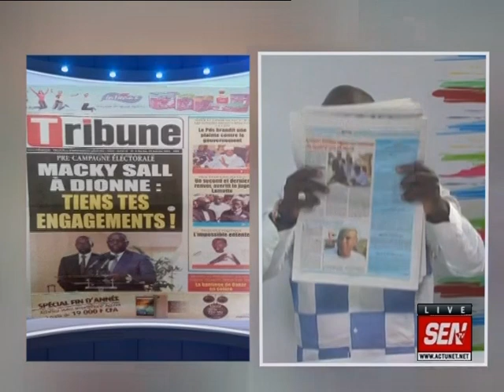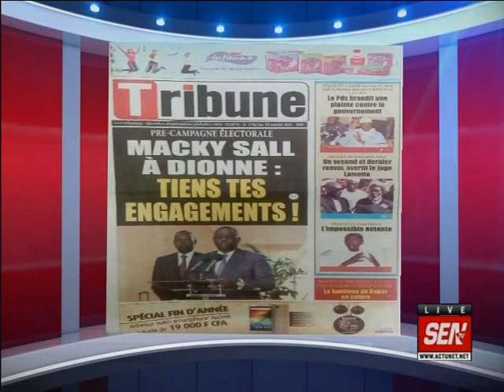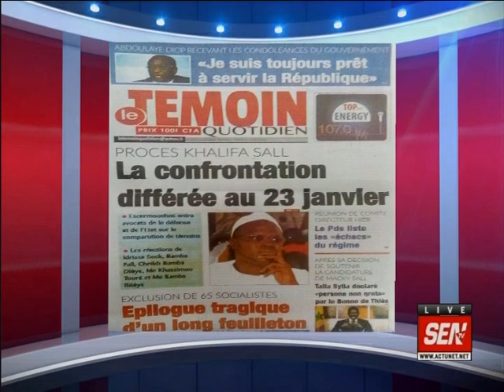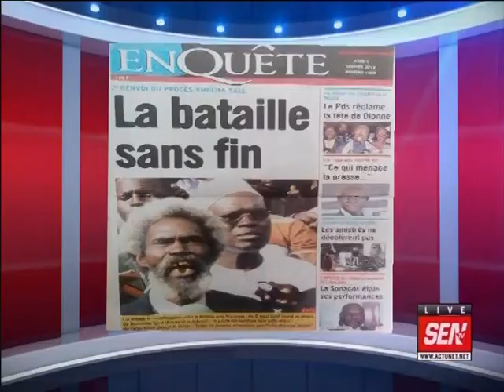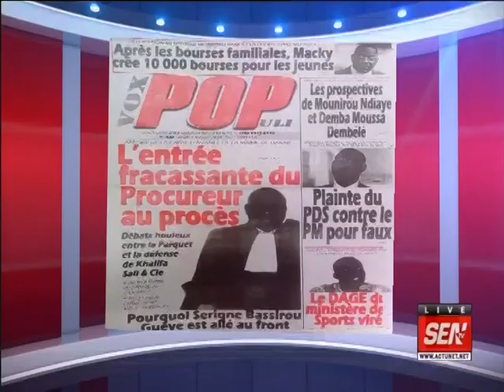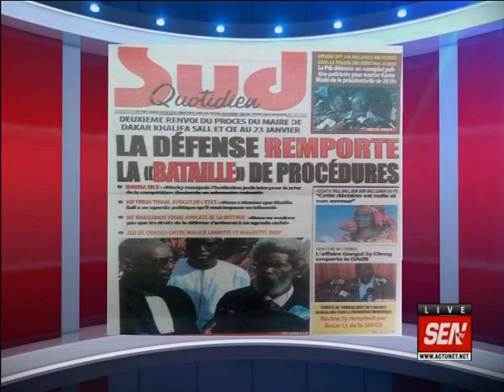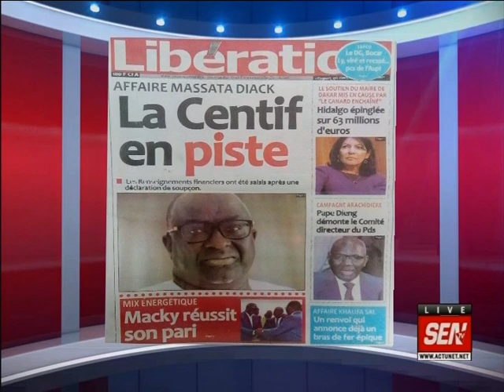La revue de presse de Ahmed Aïdara du 04 jan 2018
Sur le plateau de la matinale « infos Matin » de la SEN TV, le célèbre Ahmed Aïdara ouvre la revue de presse de ce jeudi 04 janvier 2018 avec l’adresse du Président de d la République à son premier ministre sur les promesses de campagne…Il y a aussi le renvoi du procès Khalifa Sall au 23 janvier qui fait l’actu l’actu…Et Ahmed Aïdara sait comment le dire…Sur xibaaru.com